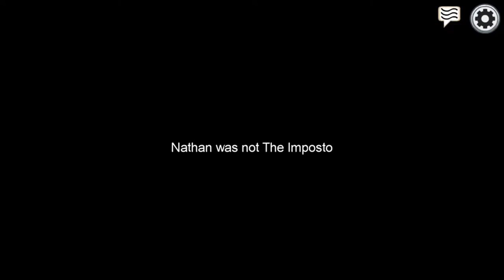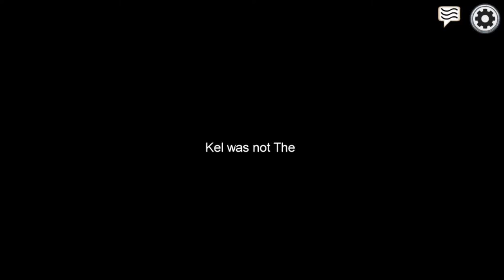Among Us - A Nick Lott Master Class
Among  Us Session from - 28/11/2020 - Nick Lott masterful work